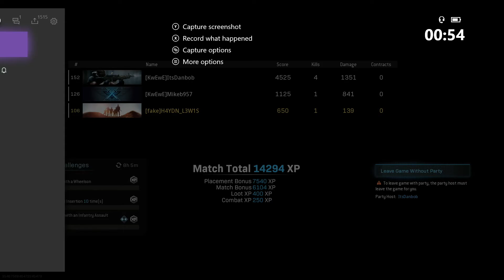Our First Ever Win - TeamAlwaysAlmostFirst, gets first 😏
we absolutely stole this win - no shame

this is the winning moment from the first game we won on film

hit all the youtube buttons

          MrHaydnSir